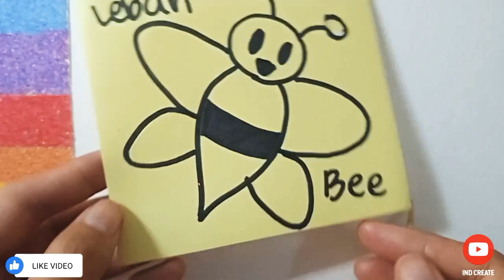Bee Coloring With Color Sand Mewarnai Lebah dengan Pasir Warna Sand Painting Sand Art